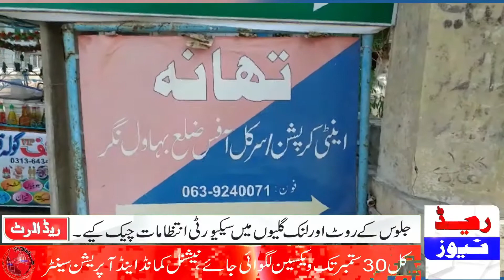Chishtiyan || anti corruption team ki karwai rishwat khor mulazim griftaar || By Red News